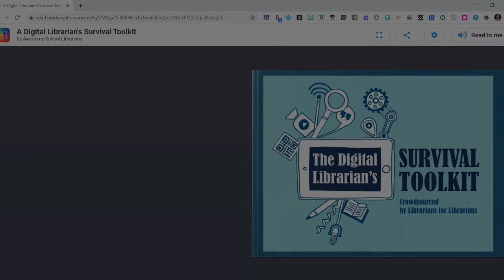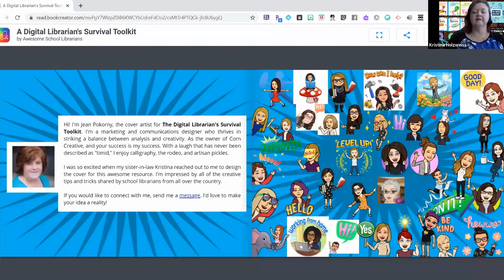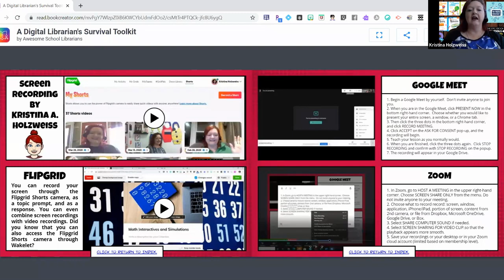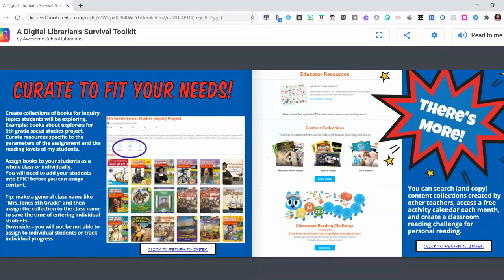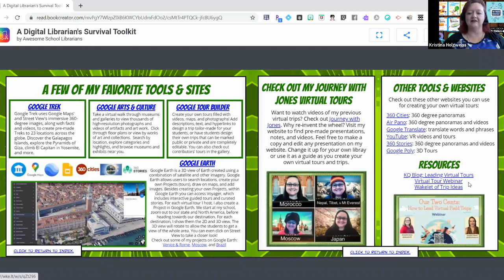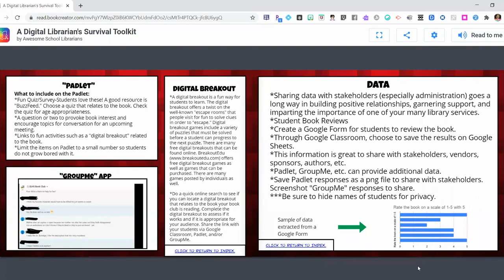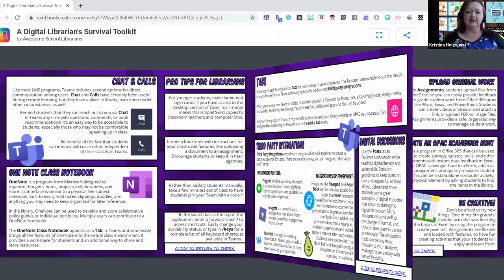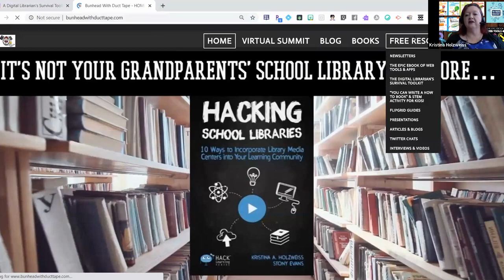Hacking School Libraries Virtual Summit "The Digital Librarian's Survival Toolkit" Release Party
Hacking School Libraries Virtual Summit
11 AM EST: WELCOME AND DEBUT OF "A DIGITAL LIBRARIAN'S TOOL KIT"

Be one of the first to get an exclusive insider's look at "A Digital Librarian's Toolkit." It's a free, crowdsourced ebook with tons of ideas for in class and remote learning activities with technology. Filled with text, images, links, and videos this will be your go-to source for teaching this year. And because it's a digital book, you'll never have to purchase an updated edition! Just refresh your screen to receive the newest version.